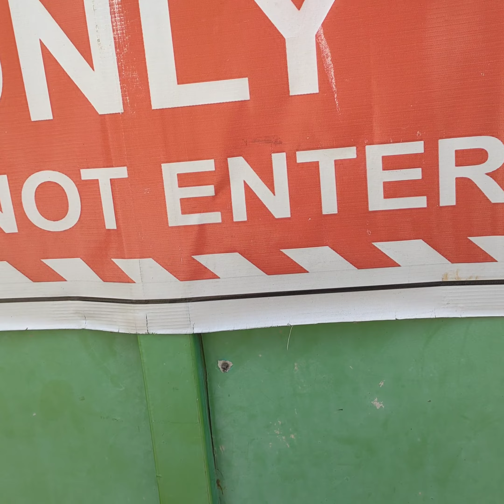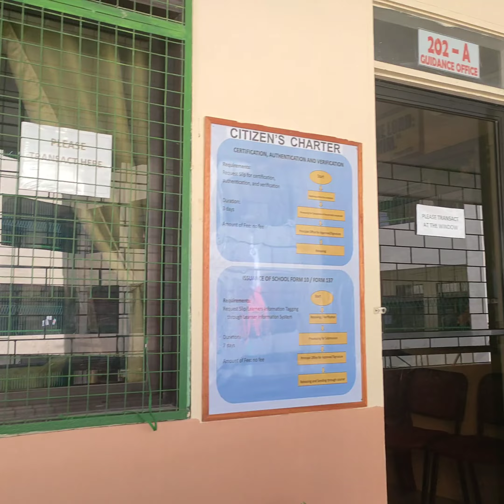ng school para sa request ng form 137 ng apo